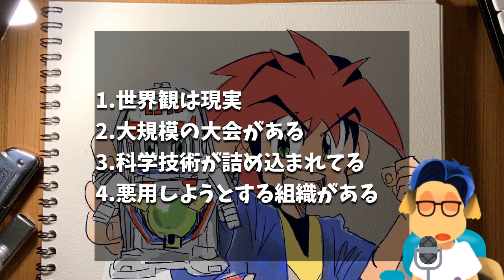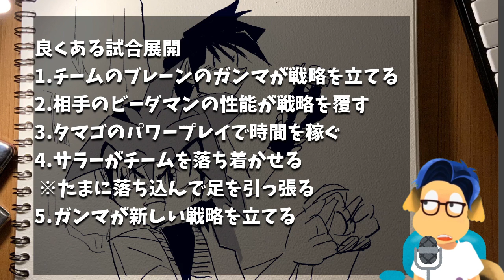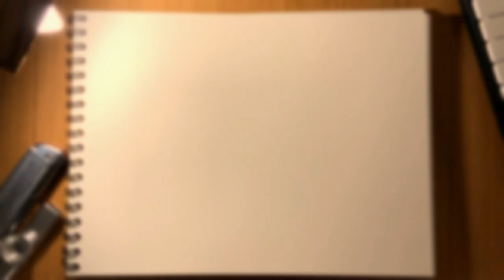ボトルマン出たからスパビー語らせて【爆球連発!!スーパービーダマン】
爆球連発!!スーパービーダマン 概要（wikiより抜粋）
仮タイトルは『GO!GO!タマGO! ビーダマン!!』だったが、当時の作者の担当がNGを出し、
現在の題名に落ち着いた。愛称・略称はスパビー。
物語は「サラー・円編」・「全日本ビーダー選手権編（地区大会）」・「TOPビーダー選手権編（全国大会）」・「ダークマター編」の4つに分かれる。
漫画として最も人気が高かったのは「全日本ビーダー選手権編」から「TOPビーダー選手権編」にかけてであり、OS・PIビーダマンが登場した頃である。
『コロコロコミック』でよく見られる玩具の宣伝を目的とされた漫画作品であるが、
劇中に登場したOSビーダマン以後の極めて多種多様で自由度の高いデザイン（ボンバーマン型ではありえなかった）は高い人気を得た。
ビーダマン20周年となった2015年10月27日より、Amazonほかで電子書籍版の配信が開始されている。
この際にボンバーマンタイプはオリジナルのベーシックビーダマンへと描き替えられたほか、
細部に加筆修正を施したものとなっている。
原作者によれば、この電子配信の際、各関係者間の交渉においてタカラトミーおよび小学館、
コナミデジタルエンタテインメントには印税などの権利が発生しないこと、
原作者にとって非常に好意的条件下での配信決定であったことが語られている。
これにあわせて、原作者Twitterでは本作の新作短編が不定期で配信されているほか、
裏設定なども明かされることがある。なお、最終巻は2万部ほど。
本作の電子化にあたって、終盤の単行本は原作者所有の2冊のうち1冊を原本として解体し使用している。

ボトルマン　概要（wikiより抜粋）

後方のトリガーを押し込むことで発射口に装填したペットボトルキャップを発射する二頭身の人形玩具であり、
構造的には旧タカラが販売していた『ビーダマン』の系譜を組んでいる。
キャップについては関連商品として発売されるボトルマンの公式キャップの他に一般のペットボトルキャップで遊ぶこともできるが、

タカラトミーのマーケティング本部ボーイズ事業部の山本修平によると、
ターゲットとなる子供の遊びの主流がデジタル化する中であえて手を動かすアナログな遊びや感触を提供したいとするコンセプトがあり、
バトルやキャップ集めを通じて、子供同士のコミュニケーションやリサイクルに関心を持つきっかけになればとしている。
反響
正式発表の前に『新プロジェクト「BM」』